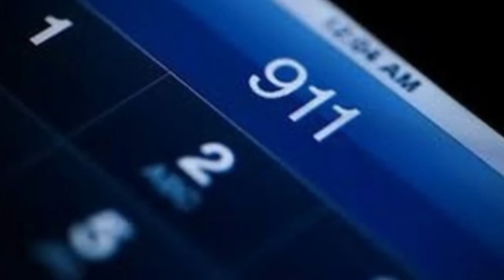Top 10 Scariest Sounds Ever Recorded - Part 3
Top 10 Scariest Sounds Ever Recorded - Part 3. Prepare to get even more scared with eerie sounds that will be sure to give you nightmares!

2408 Lakeshore Blvd W.

VIDEO EDITED BY:
Ryan Wazonek

PRODUCED BY:
Liam Collens

POST PRODUCTION:
Sasha Wood